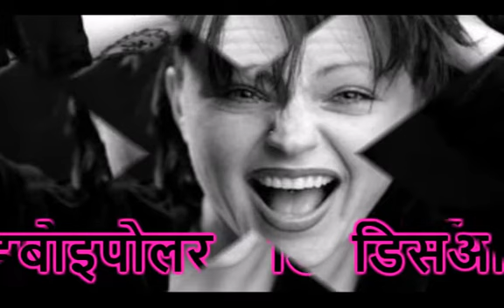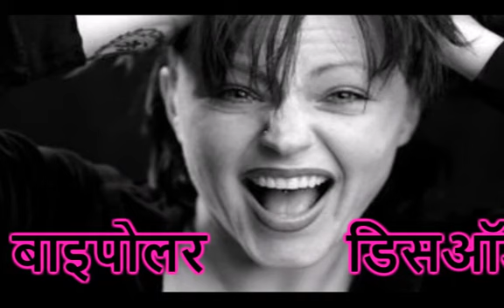बाइपोलर डिसऑर्डर लक्षण क्या है | What is bipolar disorder?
About video : बाइपोलर डिसऑर्डर लक्षण क्या है | What is bipolar disorder?

videso tags :